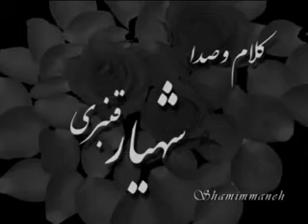Shahyar Ghanbari-Doostam Daashteh Baash_xvid.avi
LOVE ME DO. DOOSTAM DAASHTEH BAASH.

From : NAKEDNESS Album .